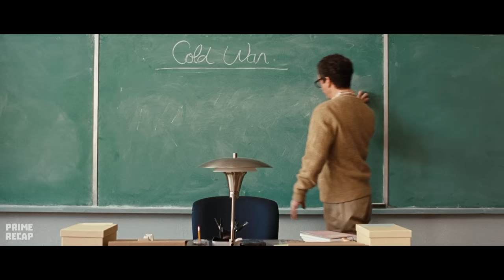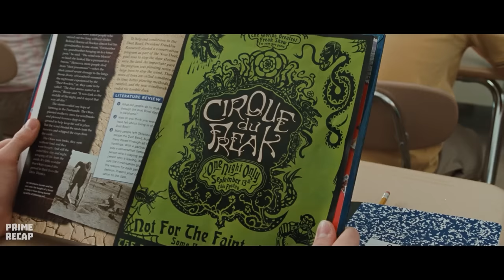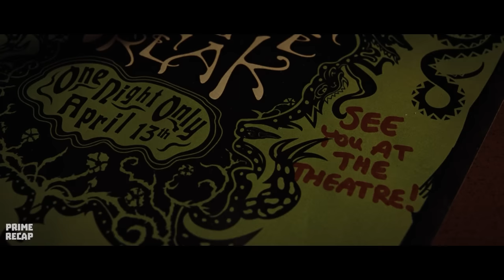After being BITTEN by a mutated SPIDER, a WEAK BOY gains VAMPIRE POWERS - RECAP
Teenager Darren Shan leaves his normal life behind and joins an eclectic group called the Cirque du Freak after a twist of fate turns him into a vampire.

Movie name: C1rqu3 du Fr34k: Th3 V4mp1r3's 4ss1st4nt